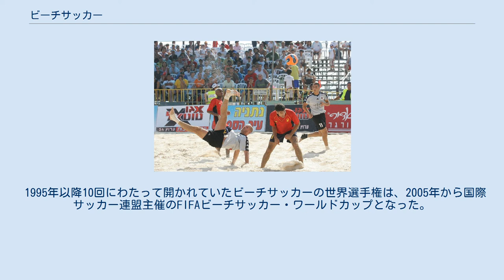ビーチサッカー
ビーチサッカーは、サッカーの一種で砂浜で行うものをいう。
 ビーチサッカーはもともとブラジルで始まったもので、この10年間で欧米に普及してきたという。
外国では有名なサッカー選手もしばしばビーチサッカーに転向することがあり、そのことがビーチサッカーの普及の原動力になっている。
 ビーチサッカーのピッチ 基本的なルールは11人制のサッカーと変わらないが、コートのサイズや試合時間、プレーヤーの数などに違いがある。
 コートの広さは縦37m×横28m、一般的なサッカーのコートが縦105m×68mなので面積は凡そ1/7、縦横の比率ではビーチサッカーのコートはやや正方形に近い形状である。
 サッカーとはルールの差異があり、サッカーの試合が1チーム11人で行われるのに対し、ビーチサッカーは1チーム5人で行われる。
さらに、サッカーが前後半それぞれ45分で行われるが、ビーチサッカーでは12分×3ピリオドで行われる。
 選手の交代回数に制限はない。
この他、スローインとキックインを選択できるボールインバウンド、フリーキックの際に壁を作れない、試合再開後ないしはフリーキック後、1回まで認められるバックパスと呼ばれるものなど、ビーチサッカー独自のルールもある。
特に選手の交代回数に制限はないことは大きく、11人制のサッカーを体力の衰えで引退した高齢の往年のスター選手が入れ替わり立ち替わり出場することを可能にしており、ブラジルなど諸外国では、往年のスター選手がビーチサッカー普及の原動力になっている。
また、往年のスター選手の受け入れ先になっている。
 ブラジルを発祥とし、世界各地でレクリエーションとして長年親しまれてきたビーチサッカーは、1992年、アメリカ、ロサンゼルスにおいて統一ルールを設ける試みがなされ、その次の夏にはマイアミビーチにおいてアメリカ・ブラジル・アルゼンチン・イタリアが参加した初めてのプロによるビーチサッカーの国際大会が開催された。
 1994年4月、ブラジル、リオデジャネイロのコパカバーナビーチにおいて行われた大会で初めてビーチサッカーの試合がテレビ放送され、翌年にはコパカバーナで初めてのビーチサッカーの世界選手権が行われた。
第1回大会の優勝国はホスト国のブラジルであった。
この競技会の成功により国際的な関心が高まりを見せ、1996年のプロビーチサッカーツアー開始につながった。
 最初のプロビーチサッカーツアーは、2年かけて南アメリカ、アジア、ヨーロッパ、そしてアメリカ合衆国の各地で60試合を行うもので、これを受けて1998年にはヨーロッパで欧州プロビーチサッカーリーグ（EPBSL、ユーロBSリーグ）が創設された。
ユーロBSリーグは世界最大規模のビーチサッカーのプロツアーへと成長した。
 1995年以降10回にわたって開かれていたビーチサッカーの世界選手権は、2005年から国際サッカー連盟主催のFIFAビーチサッカー・ワールドカップとなった。